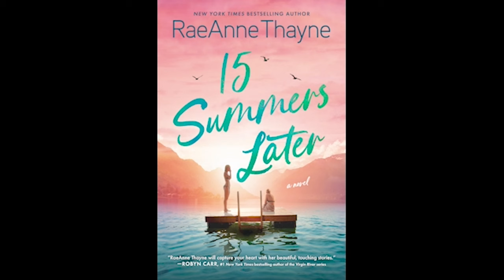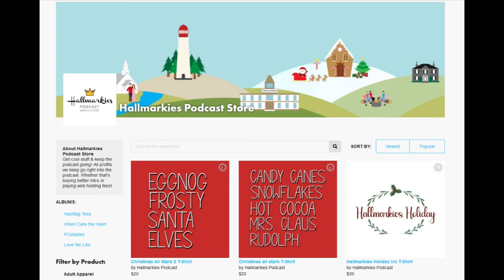Release the Welles Cut! THE MAGNIFICENT AMBERSONS (Blind Spot Project 6)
Today Rachel and Manda are here to talk about the film legendary for all the behind the scenes drama- THE MAGNIFICENT AMBERSONS